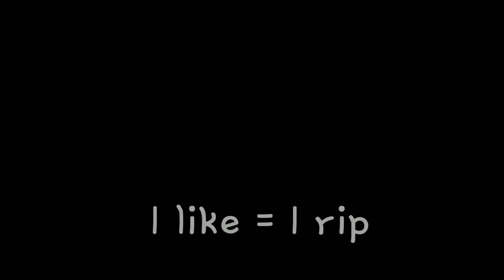barriers trolling [UnOrdinary Battlefield]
crossing field eurobeat